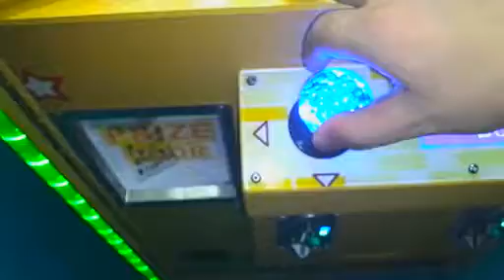Route 66 Compress